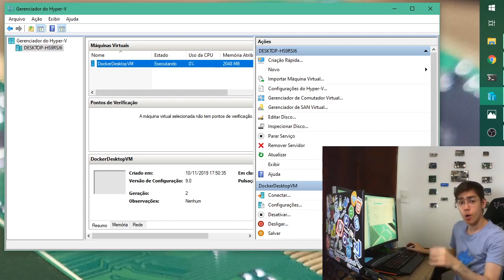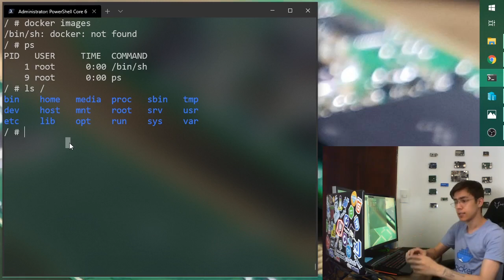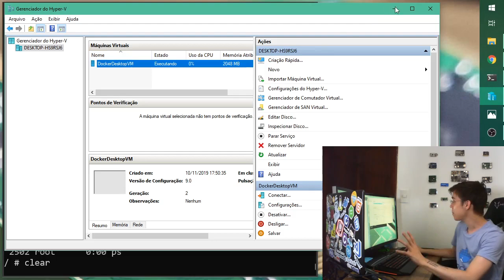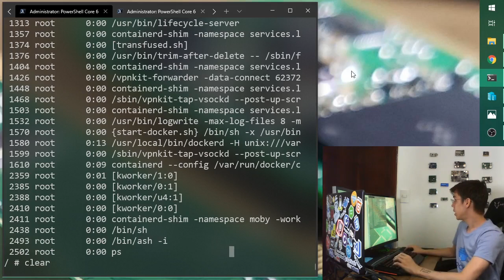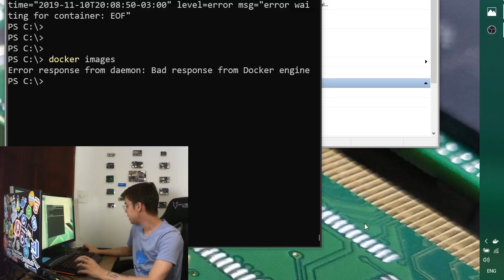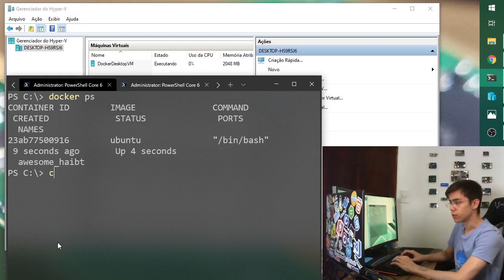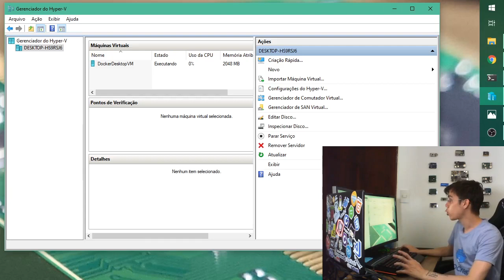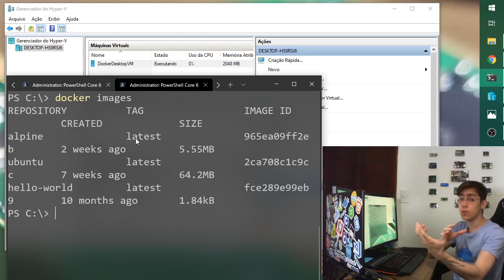Linux Containers no Windows? Por de Trás do Docker Desktop 🐋🗔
!! Sumário do conteúdo do vídeo nos comentários !!
Como vimos no vídeo Fatos Sobre Docker Containers Linux os containers utilizam o mesmo Kernel Linux para rodar processos e um root file system próprio de forma isolada. Agora já que o Docker precisa de um Kernel Linux para rodar seus containers como o é que o Docker Desktop consegue rodar containers Linux no Windows?